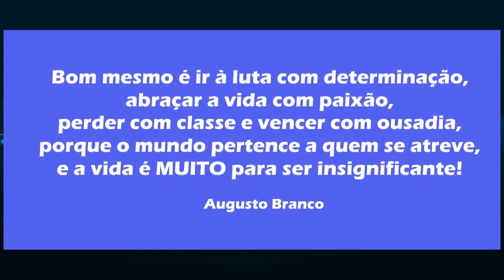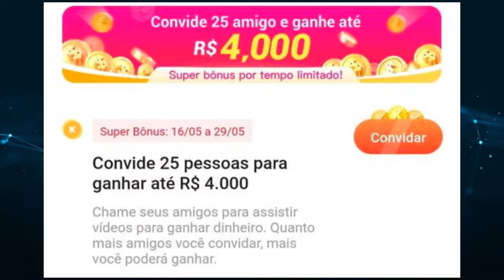DESAFIO: Ganhe até R$ 5.000,00 em 10 dias com este aplicativo